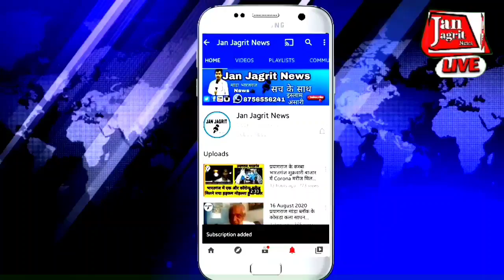Ep-1133:-मीरजापुर/विंध्याचल नाव हादसे में दो के खिलाफ मुकदमा दर्ज, और लोगो की तलाश जारी।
मीरजापुर विंध्याचल नाव हादसा: दो के खिलाफ मुकदमा दर्ज, एक बालक का शव बरामद 5 की तलाश जारी

मीरजापुर-विन्ध्याचल कोतवाली क्षेत्र अंतर्गत बुधवार को दोपहर लगभग एक बजे हुई नाव हादसा में आज बृहस्पतिवार को दो व्यक्तियों के खिलाफ मुकदमा दर्ज कराया गया है जिसमें पुलिस द्वारा गैर इरादतन हत्या की धारा 304 के तहत मामला पंजीकृत किया गया है वहीं आज शहर कोतवाली क्षेत्र अंतर्गत फतहां घाट नाव पर सवार डूबने वालों में पांच वर्षीय सत्यम का शव बरामद किया गया। ज्ञात हो विंध्याचल कोतवाली क्षेत्र अंतर्गत बुधवार को दोपहर लगभग एक बजे दशनार्थियो से भरी नाव पलट गई थी जिसमें एक ही परिवार के एक दर्जन व नाव चालक तथा फोटो ग्राफर सहित चौदह लोग सवार थे जिसमें। आधा दर्जन पुरुष व नाव चालक तथा फोटो ग्राफर गंगा नदी से बाहर आ गए थे और तीन महिलाएं व तीन बच्चे सहित आधा दर्जन डूब गए थे जिसमें एक बच्चे का शव बरामद किया गया व तीन महिलाएं व दो बच्चो की तलाश अभी भी जारी है जिसमें एनडीआरफ टीम गंगा में महिला बच्चो की तलाश में जुटी हुई है। उक्त परिवार राची से विन्ध्याचल दर्शन पूजन करने के लिए आया था परिवार छह लोगों को बचाया गया था। क्षेत्राधिकारी  प्रभात राय के अनुसार नाव चालक व नाव पर सवार स्थानीय फोटोग्राफर के विरुद्ध आवश्यक धाराओं में मुकदमा पंजीकृत कर लिया गया है । जिसमें परिजनों द्वारा मुकदमा  दर्ज कराया है पुलिस द्वारा गैर इरादतन हत्या का मुकदमा । धारा 304 के तहत मामला पंजीकृत किया गया।N D R F और P A C फ्लैड टीम,स्थानीय नाविक भी नाव और बाकी 5 लोगो की तलाश कर रहे है।कल जैसे ही घटना घटी थी तुरंत रामराज निषाद अपनी नाव लेकर घटना स्थल पर पहुंच गया जो अपनी जान की बाजी लगाकर 5 लोगो को मौत के मुंह से बचा लिया।सूरज,गोविंदलाल,राम लाल,नीरज,विंदकेश,बलिराम भी अपनी अपनी नाव लेकर पहुंच गए थे।क्षेत्राधिकारी प्रभात राय,नगर मजिस्ट्रेट विनय सिंह,थाना प्रभारी शैलेश राय, मय फोर्स 5/6नाव की सहायता से खोजने में लगे रहे।वही सभी शव बरामद नहीं होने पर परिजन नाराज दिखाई दिए।